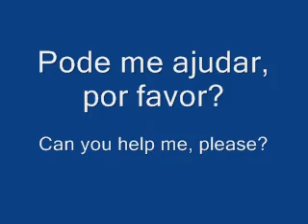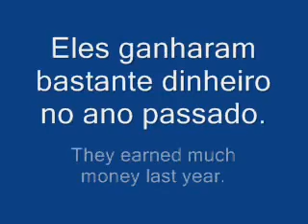365 Common Portuguese Words - 135/141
Learn these 365 Portuguese Language Words, narrated by a Brazilian, with 3 examples for each.